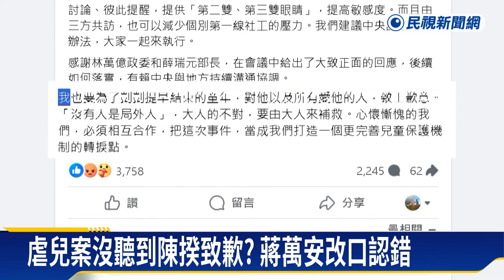虐童案延燒！ 藍營矛頭對準中央 綠營反嗆政治操作－民視新聞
【民視即時新聞】一歲男童慘遭保母虐死，到底誰該負責？民進黨立委將矛頭對準台北市長蔣萬安，怒轟明明就是事主，到底是誰勸他，不要公親變事主。對此，蔣萬安今天（15日）強調，自己是不同意這個說法，要外界不要斷章取義。另外，對於前一天聲稱，沒聽到閣揆陳建仁致歉，蔣萬安也總算認錯改口。